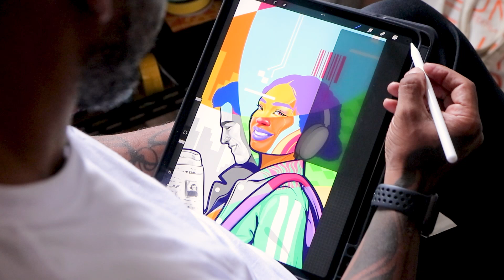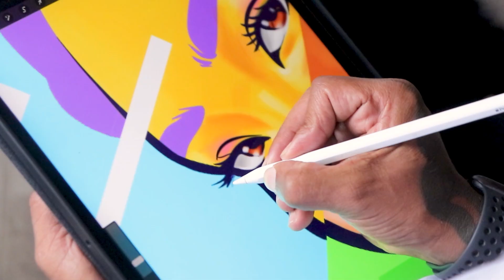Conceito criativo da fachada Nurban Carnaubeiras | Um papo com o Artista VIsual Negritoo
Batemos um papo com o Negrito, artista visual responsável pela criação da arte que acompanha a empena da fachada do nosso empreendimento Nurban Carnaubeiras. Nessa conversa, ele fala um pouco sobre sua carreira, sobre suas influências artísticas e como recebeu o convite da @vitaurbana para criar em conjunto com o nosso time de projetos essa arte que será icônica. Confira!